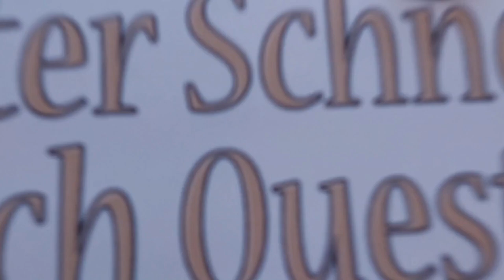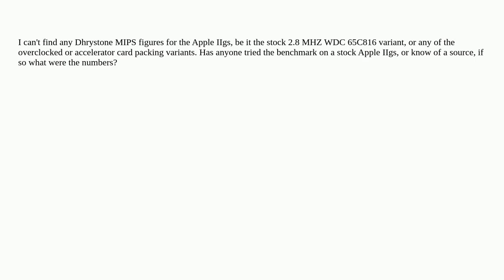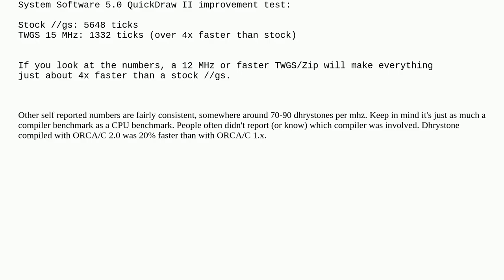Retrocomputing: Has anyone run the Dhrystone MIPS 2.1 benchmark on a stock, 2.8MHz, Apple IIgs?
Has anyone run the Dhrystone MIPS 2.1 benchmark on a stock, 2.8MHz, Apple IIgs?

A special thanks goes out to the community

  benchmarking apple-iigs 65816